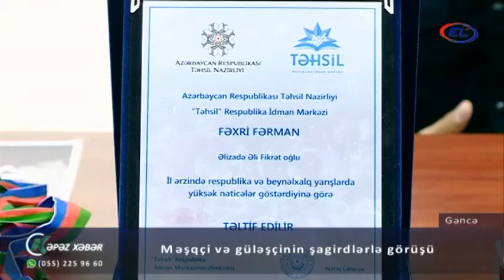Məşqçi və güləşçi şagirdlərlə görüşüblər